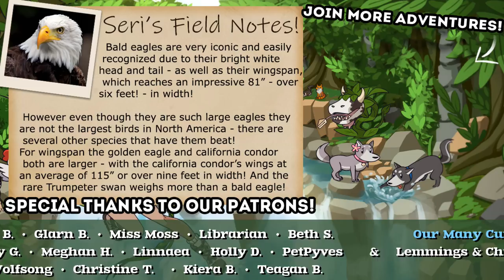FISHING Up Unexpected Surprises?! 🐺 Wolf Quest: Bearfoot Wolves • #17